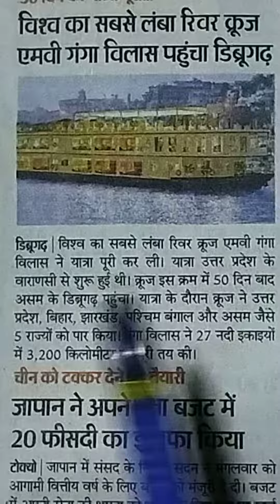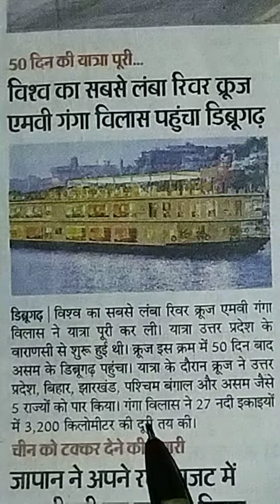WORLD'S_LARGEST_RIVER_CRUISE_: WORLD 🌍RECORD ⏺️